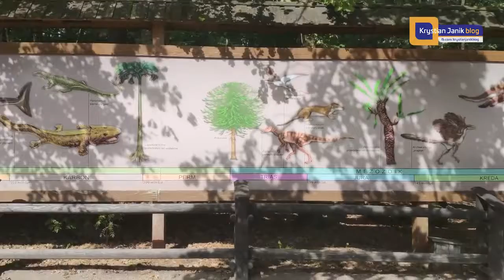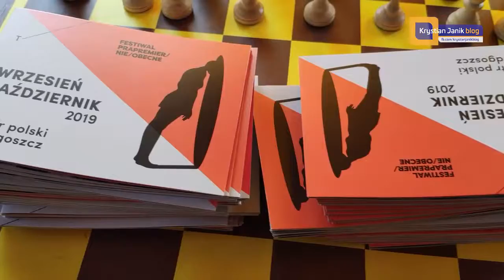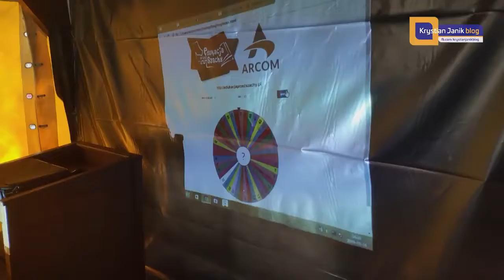Międzyszkolna Liga Szachowa - kulisy powstania - wywiad Krystiana Janika z Arkadiuszem Matczyńskim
Wywiad zarejestrowany przez Krystiana Janika w trakcie I Turnieju Enea Operator Międzyszkolnej Ligi Szachowej 2019/2020, który odbył się 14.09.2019r. w Jura Park w Solcuu Kujawskim. Arkadiusz Matczyński odsłania kulisy powstania ligi, opowiada o tym przedsięwzięciu. Zobaczcie, jak powstała największa liga szachowa w województwie kujawsko-pomorskim.